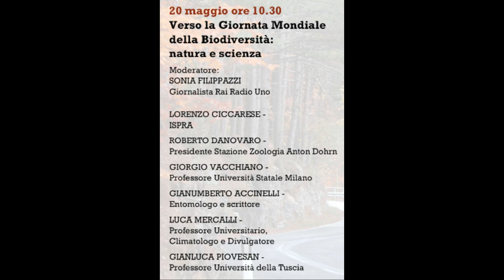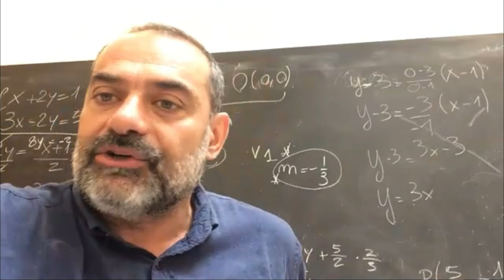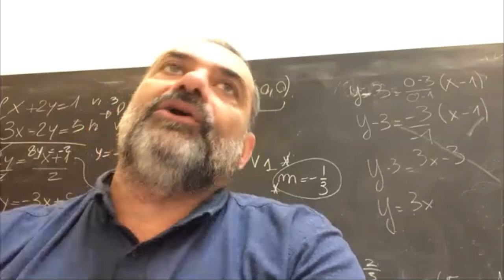Verso la Giornata Mondiale della Biodiversità: natura e scienza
20 maggio 2021 - ore 10:30